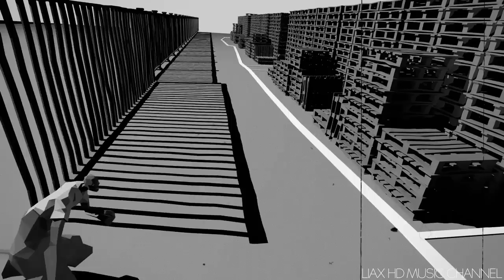Delusions - Death Tree [ Ancient Methods Rearrangement ]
Artist: Delusions
Track: Death Tree
Remix By: Ancient Methods Rearrangement
Genre: Techno
Label: Ballistic Delusions / BALLISTIC003 / 2012